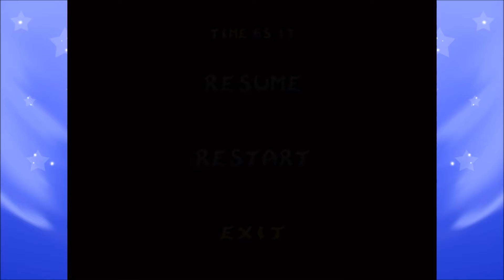Rayman 2: Revolution - Part 8: Rayman, The One Man Army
Rayman goes full-on Rambo against these pirates, and soon, Rayman will become their worst nightmare...give or take.